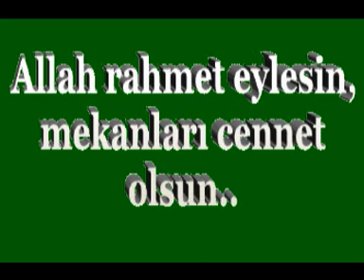İnanca Köyü Yitirdiklerimiz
inanca köyü kaybettiklerimiz Allah rahmet eylesin..